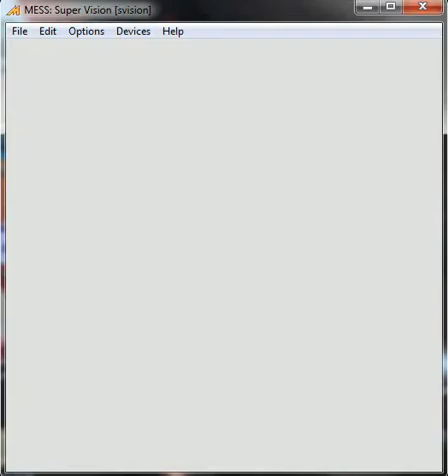Super Pang - Watara Supervision - emulador MESSUI64 0.152b - probado en Windows 7 x64